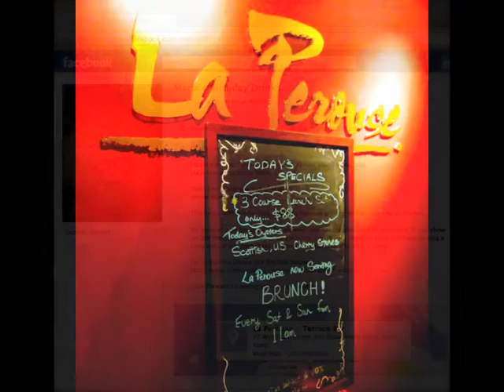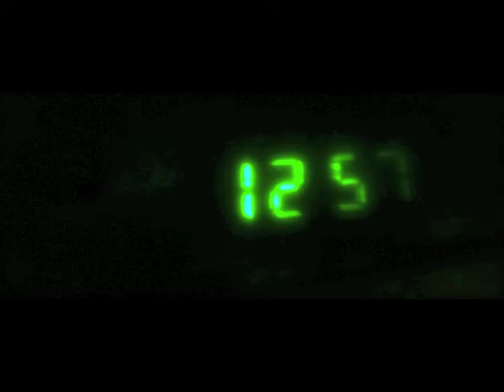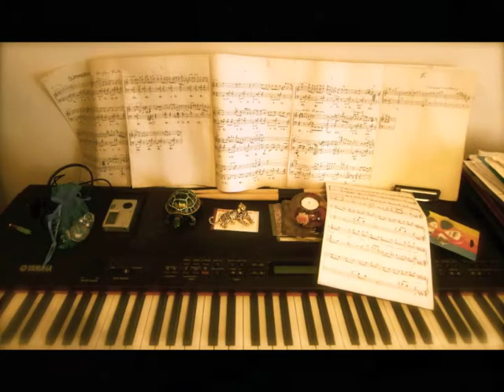HK Diaries (Part 18) - "Mixed Bag"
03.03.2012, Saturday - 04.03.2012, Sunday